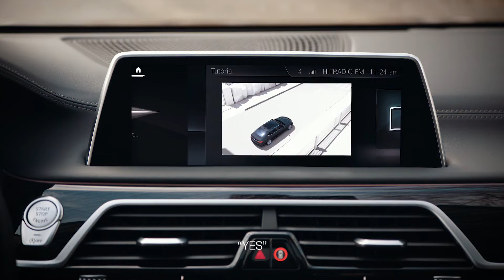BMW Natural Interaction